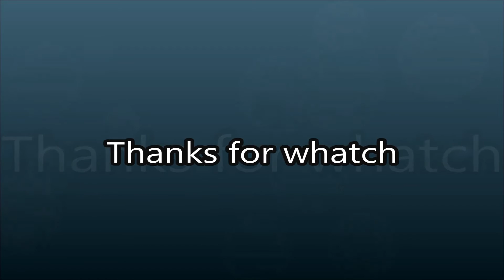1v3 de_inferno match point